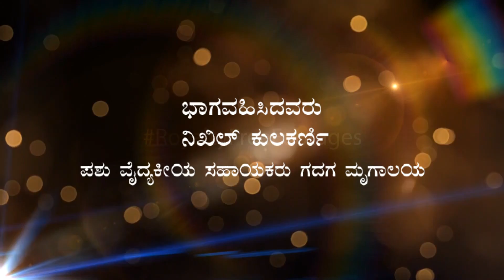PRIME TIME WITH ANANT